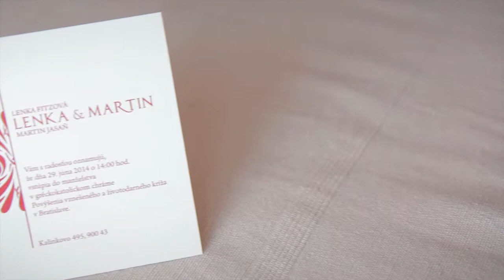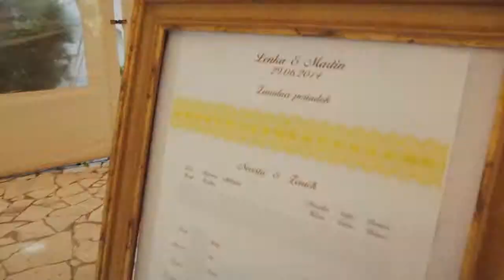Lenka & Martin - Svadobný klip